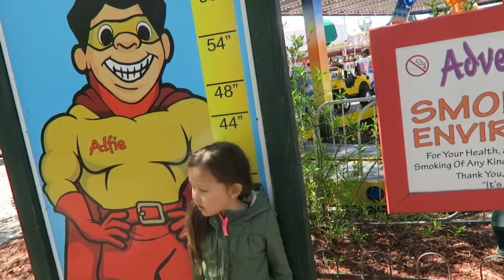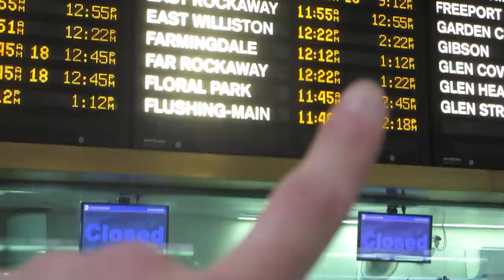CUTTING YOUR HAIR!! (4.30.16 - DAY 866) DAILY VLOG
Day at @AdventurelandLI + radio shuffle + silly string fight + cutting off hair